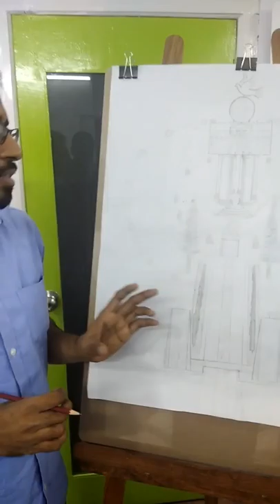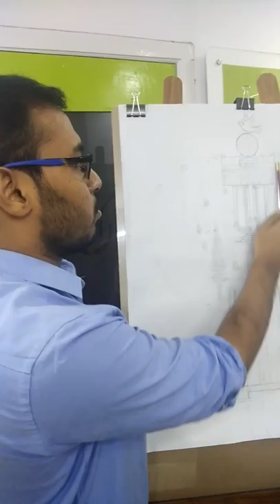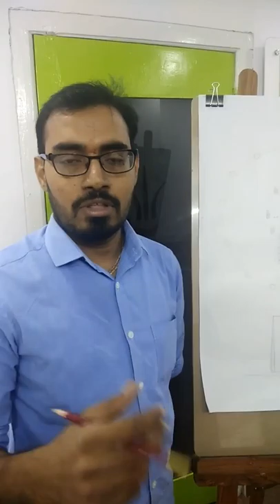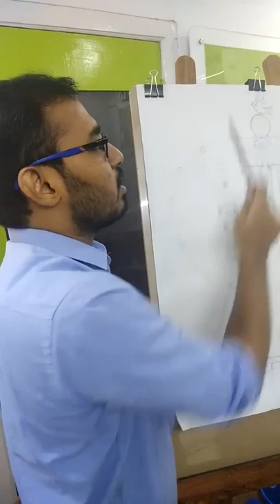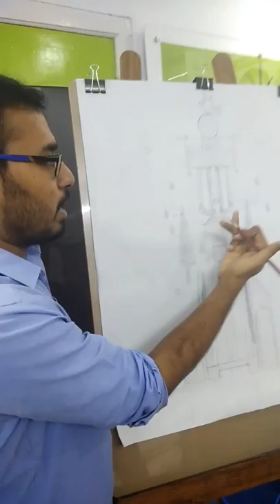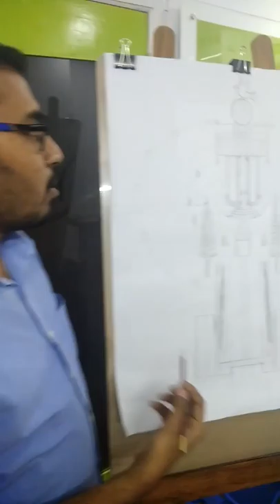Iconic Amaravati new assembly design wonderful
We have designed Amaravati assembly model , dr.venkatesh MEDASANI , 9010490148